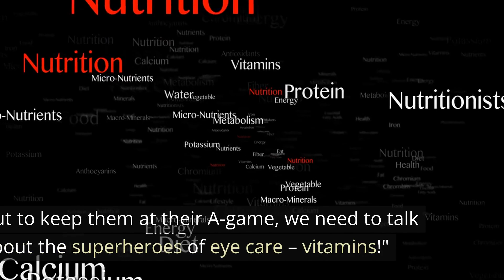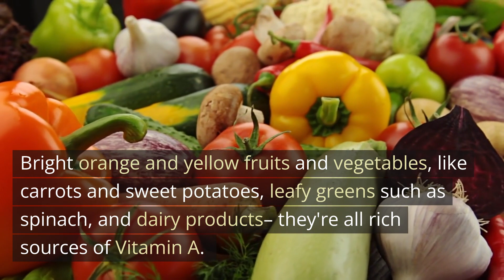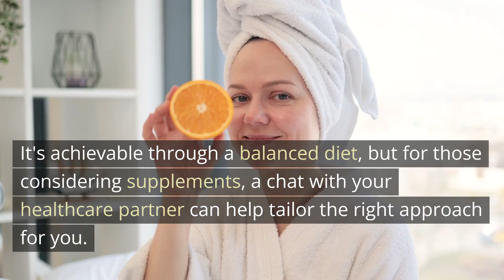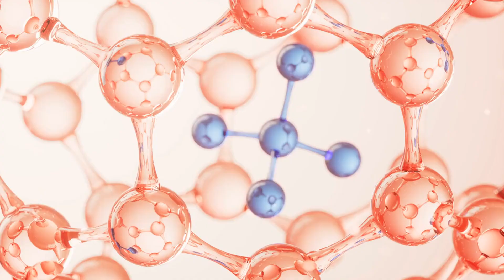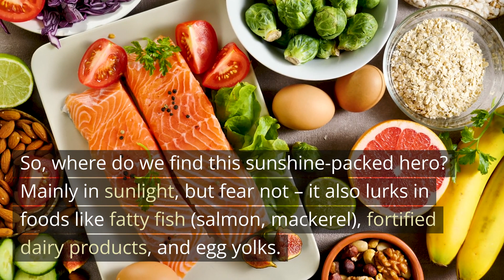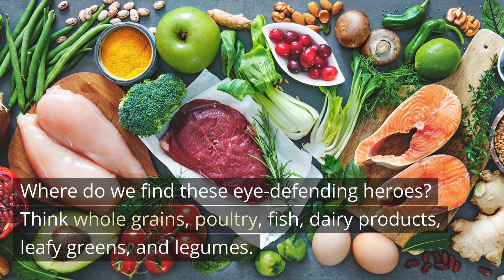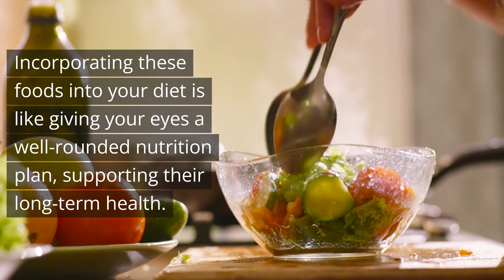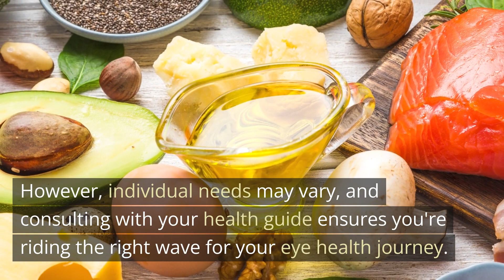Top 6 Vitamins for Vision Improvement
Boost your eye health and sharpen your vision with these top 6 vitamins for eyesight improvement! In this video, we’ll explore the best vitamins for eye health, including Vitamin A, Vitamin C, Vitamin E, Vitamin B-complex, Omega-3 fatty acids, and Zinc. These essential nutrients help protect against blurred vision, night blindness, dry eyes, cataracts, and macular degeneration. Learn how to get these eye vitamins naturally through foods like carrots, spinach, fish, nuts, and citrus fruits, or as eye health supplements. If you want to maintain sharp vision and prevent eye problems, don’t miss these powerful vision-boosting vitamins! Watch now and discover the best nutrients for healthy eyes! 👀💡